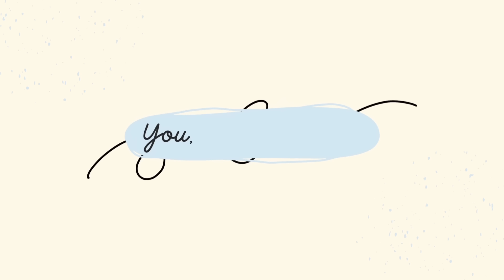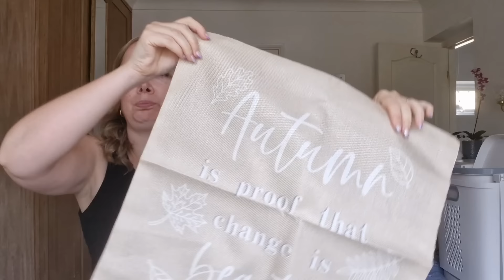Huge Temu haul ♡ gifts ♡ autumn decoration ♡ clothes ♡ home items ♡ lots more ♡